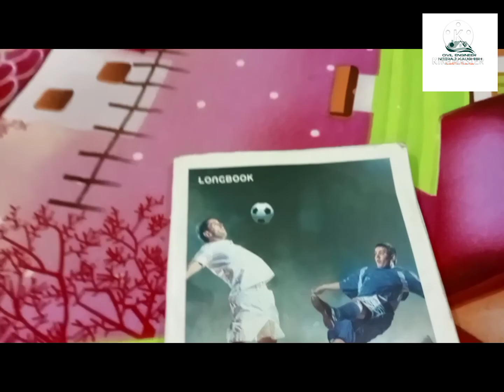1 || नया घर 🏫बना रहे हो और stairs कैसे बनायें । stepकी कितनी हाइट होती है सबसे बढ़िया👌neerajkaushish